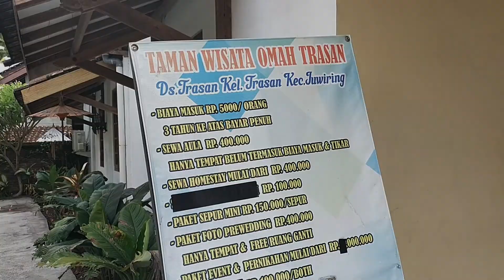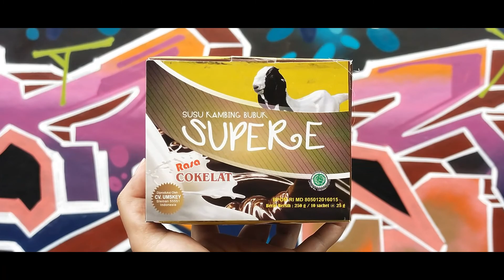Susu Kambing Etawa Gowes toTrasan Klaten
Yuk jadi Agen susu kambing etawa? Hubungi 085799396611